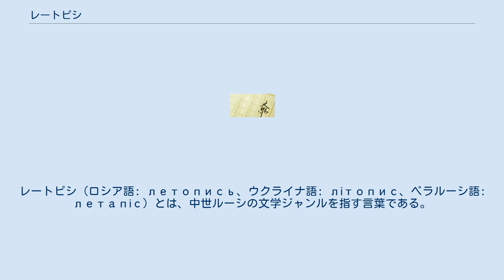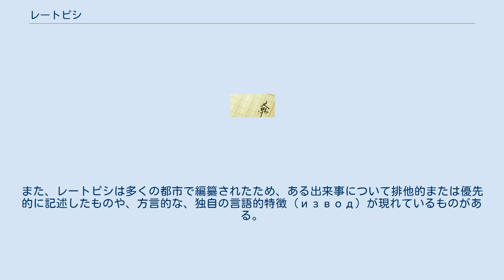レートピシ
レートピシ（ロシア語: летопись、ウクライナ語: літопис、ベラルーシ語: летапіс）とは、中世ルーシの文学ジャンルを指す言葉である。
レートピシは各都市、国（ルーシの諸公国）、地方の歴史的出来事を年代順に記載したものであり 、日本語文献においては年代記と訳される。
レートピシという名称は、各年の出来事が、「в лето X …」 （X年に…）という言葉で書き始められるのが一般的であることに由来する（各年冒頭にロシア語: 「в году」という表記も用いられる。意味は同じ）。
 ビザンツ帝国における年代記はギリシア語: Χρόνος（ 英語: Chronicle / クロニクル）と呼ばれ、西欧のものはラテン語: annālis（英語: Annals / アナリス）またはクロニクルと呼ばれる。
レートピシはルーシにおけるこれらの年代記に相当する。
 レートピシは、14 - 18世紀の写本が多く残されているが、それらは他の史料に拠って、正本から書き換えられている部分があると理解されている。
レートピシのうちもっとも古いものは、ニジニ・ノヴゴロドの修道士ラヴレンチーによって、1377年に加筆・編纂されたと推測される『ラヴレンチー年代記』や 、14世紀に編纂された『イパーチー年代記』（書名はコストロマのイパーチー修道院(ru)で発見されたことによる。）である。
これらはより古い、12世紀にキエフで編纂されたレートピシである『過ぎし年月の物語（原初年代記）』を主要文献として編纂されている。
また、レートピシは多くの都市で編纂されたため、ある出来事について排他的または優先的に記述したものや、方言的な、独自の言語的特徴（извод）が現れているものがある。
 ^ Летопись // Современный толковый словарь русского языка Ефремовой ^ ЛАВРЕНТЬЕВСКАЯ ЛЕТОПИСЬ // Большой Энциклопедический словарь